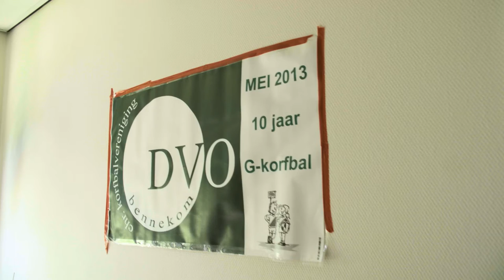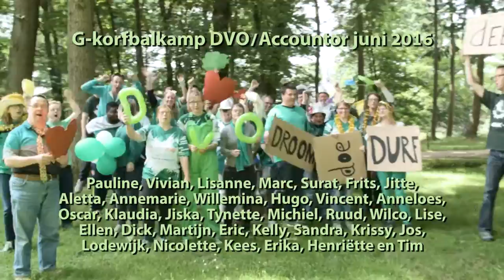Lipdub G-korfballers DVO/Accountor tijdens G-Kamp 2016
Tijdens het G-kamp 2016 hebben de G-korfballers van DVO/Accountor een echte lipdub opgenomen op hun kamplocatie. Zowel op de kampavond voor sporters en vrijwilligers als op de algemene ledenvergadering van dinsdag 27 september is deze film met veel enthousiasme ontvangen! Erg knap gedaan!

Film en montage: Tim van Zoeren